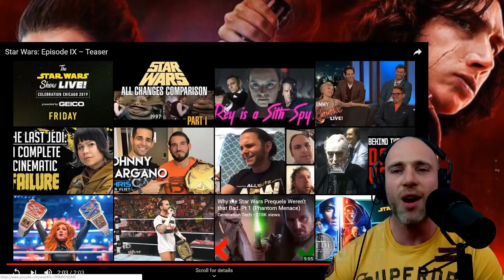Star Wars Episode 9: The Rise Of Skywalker - TEASER TRAILER REACTION!!!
Star Wars Episode 9: The Rise Of Skywalker - TEASER TRAILER REACTION!!! Given this year's entry could be the last for a while we may as well get hyped for Star Wars Episode XI: The Rise Of Skywalker and REACT to as many trailer as possible, including this teaser.

Also realise now it's obviously Kylo Ren. He couldn't be more Skywalker. Whoops!